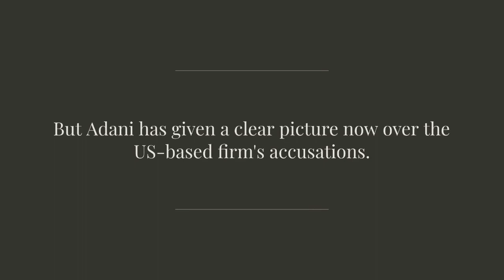The reason behind the free fall in Adani stocks Adani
Who are now the world's 10 richest
persons as Gautam Adani drops to 7th
position?